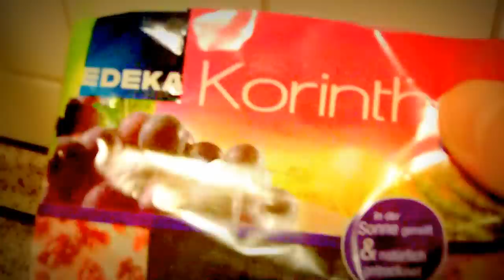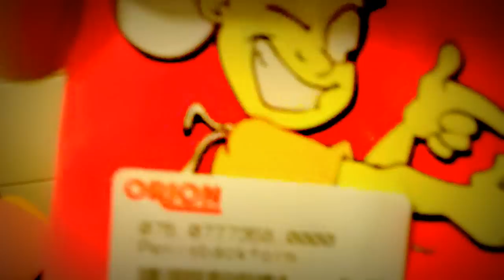My Spotted Dick (an English Pudding)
A tasty English pudding. You will need: 1.) ready mix for Vanilla pudding, 2.) a handful of currants (or raisins, if you like), 3.) a glass of milk, [+ an electric mixer, or the strength of your hand...], 4.) the € 6,95 PENIS BANKING MOULD [tm]. No cooking required! Just mix the ingredients, pour them into the mould, chill them for some minutes in your fridge...and oh-là-là...you got your SPOTTED DICK!